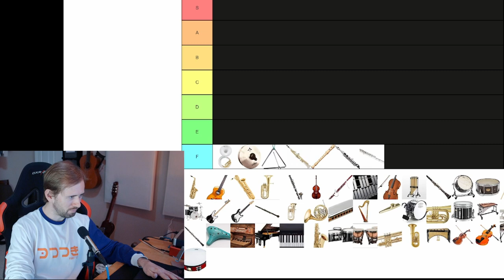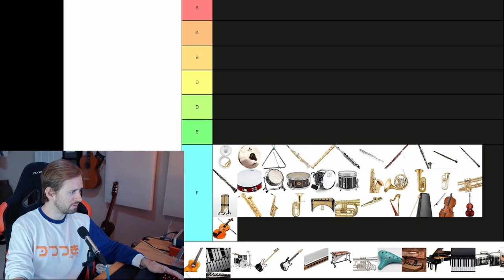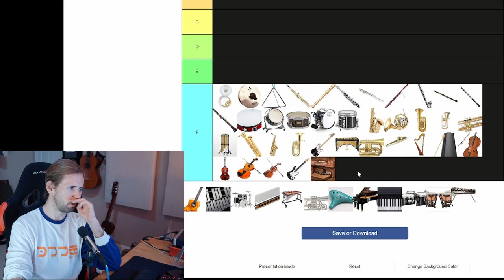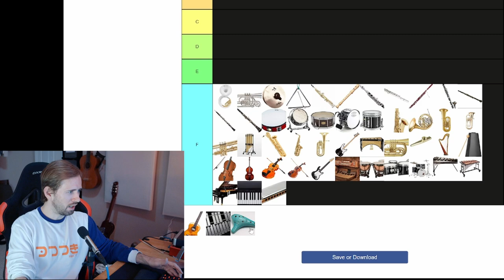Unbiased Musical Instrument Tier List ... From a Guitarist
A lot of you can't handle the truth.  But I'm going to give it to you anyways.

♫ MY GUITAR was built by Evan Kingma! --- Upgrade your axe!

Violins, Pianos, Drums, Flutes, Trombones ... it doesn't matter.  None of them are close to guitar and that's an absolute fact.  I prove it in this video.

If you want more video game covers and original compositions on the classical guitar like this one, TABS, and general acoustic remix shredding, this is the place spot for  all your video game guitar covers needs.  Smack a sub.  Smack a bell.  Smack yourself.

guitar!